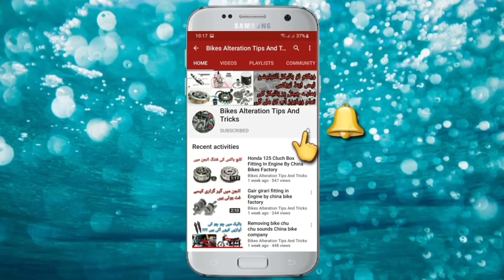How Can we Fit Any Back Light To Our Bike With Proper Connections By Taimoor Baloch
dNUg?sub_confirmation=1